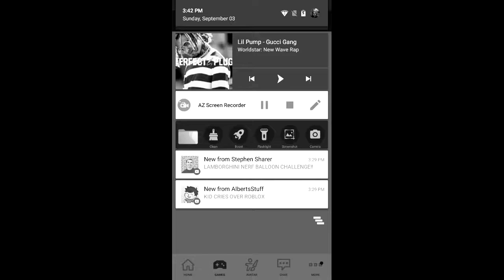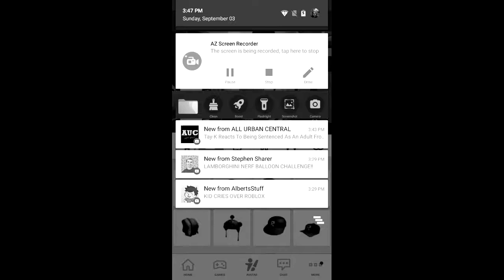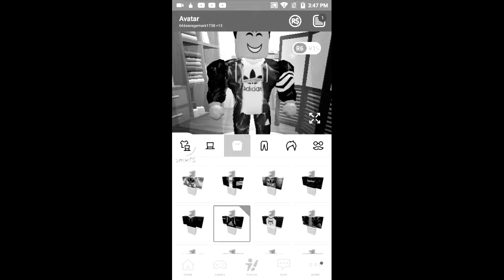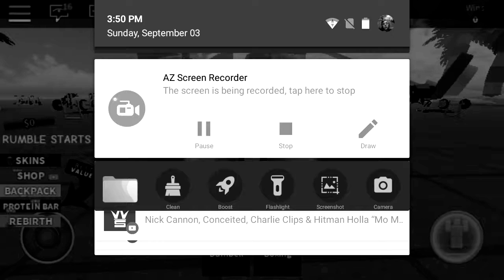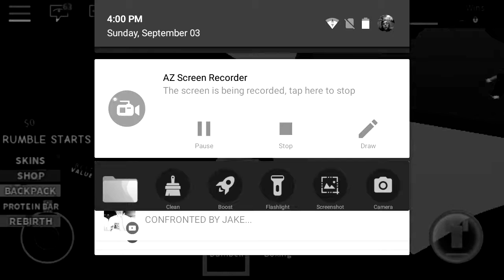Playing boxing similar 2